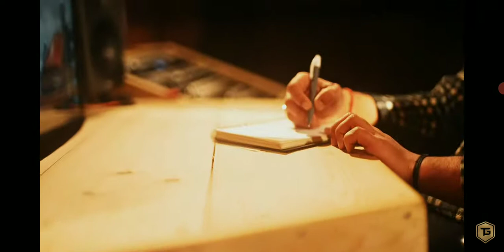Game on by Tecno Gamerz Song